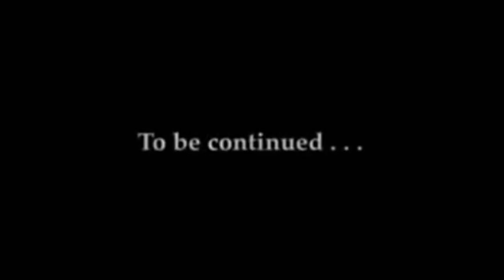MAFIA 2 GAMEPLAY || EPISODE 02 || MALWA GAMERZ || HOME SWEET HOME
Hello friends welcome back to another gameplay video in this video we play MAFIA 2 and completed its chapter 2 that is HOME SWEET HOME I hope you enjoy this video
THANKYOU